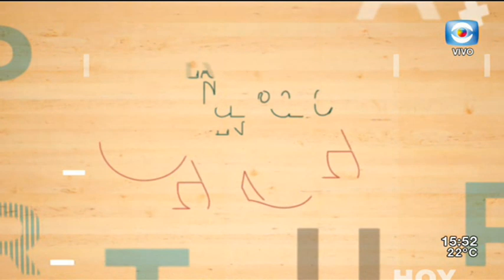La Tarde en Casa / 01.11.19 / Bloque 4 / Enrique Rubio y Amanda Della Ventura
Recibimos a los dos senadores electos por la Vertiente Artiguista, Amanda Della Ventura y Enrique Rubio.
Desde el móvil Magdalena Correa visita la feria De Flores y Jardines que se desarrolla hasta el domingo en la Sociedad Criolla Elías Regules.